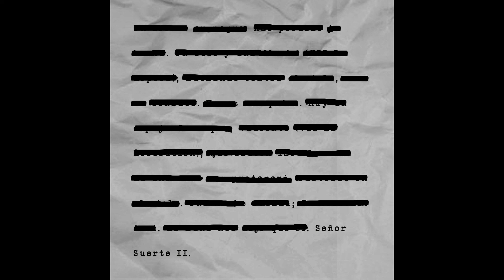Señor Suerte ► Un Beso y Una Flecha (VII La Luz) (OFFICIAL AUDIO)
Artist: Señor Suerte
Label: No Where
Release: Señor Suerte II EP
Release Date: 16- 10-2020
Ref: NW002EP

Tracklist:

1.  Un Beso y Una Flecha (VII La Luz)         3:31
2. Valiente (VIII La Liberación)                     2:58

ES/
Segundo Ep avance del  disco El Infierno  Josep Vilagut aka Señor Suerte por fin se ha atrevido a mostrarnos su faceta más personal a través de un disco que, no lo vamos a negar, nos muestra a un optimista desilusionado, a un romántico existencialista, y a un artista sin miedo a abrir su corazón, a través de una colección de canciones redondas, preciosistas y llenas de groove.